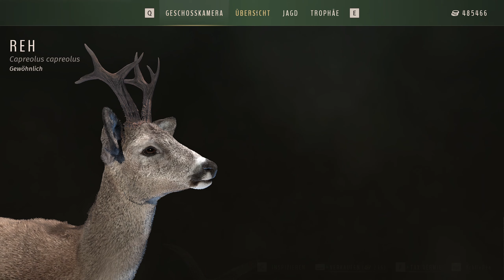Viele Rothirsche & glückliche Wolfsbegegnung - Way of the Hunter #306